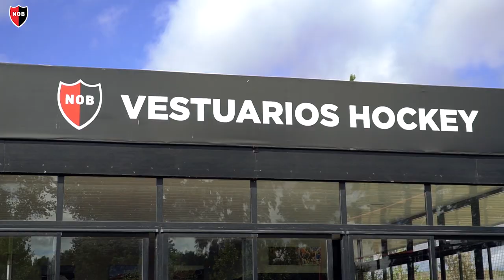Nuevo vestuario de hockey